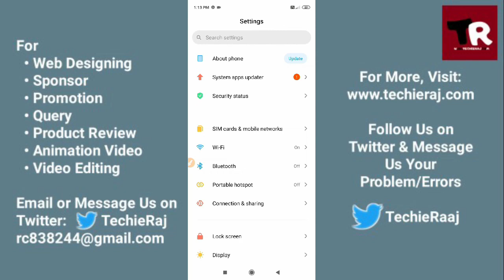Redmi S2 Battery Drain Problem Solved